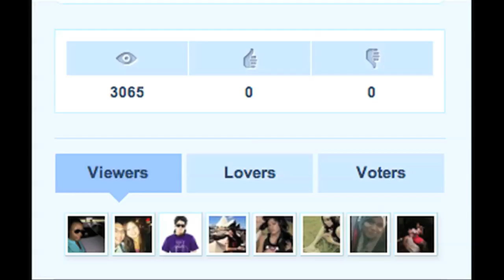Kartel Kamera Episode 1 - Guess Party 2010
In Kartel Kamera Episode 1, Joe Flizzow attends the Guess Party held at The Double Tree Hotel, Kuala Lumpur partying it up with Mizz Nina, Shontelle, Odette Jacomin, Dj Goldfish, Deborah Henry, Natasha Hudson,Henry Golding, Crazy Carleed and many more...